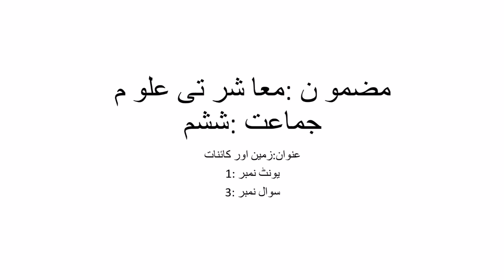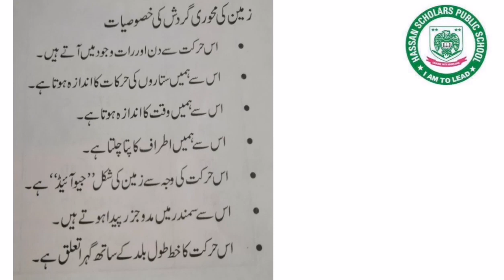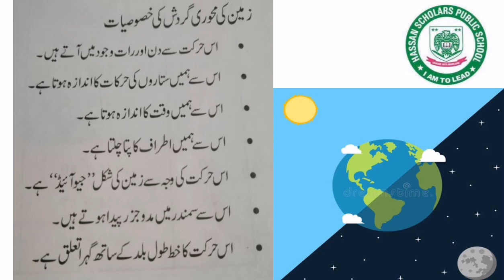Lecture no3 Unit no1 6sst(progressive )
Class6th, Subject Sst, Unit no1,  Lecture no3, Question no 3(Learn +write)